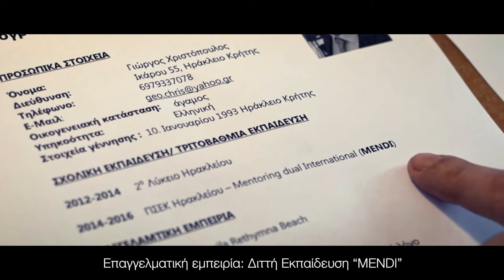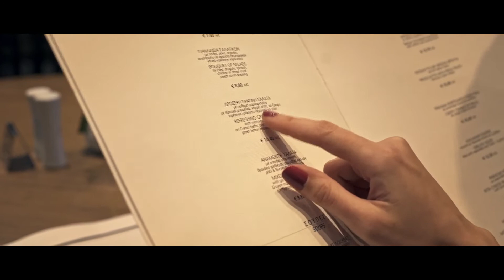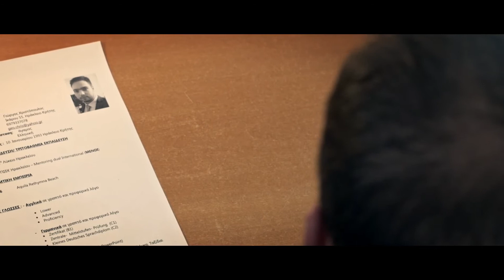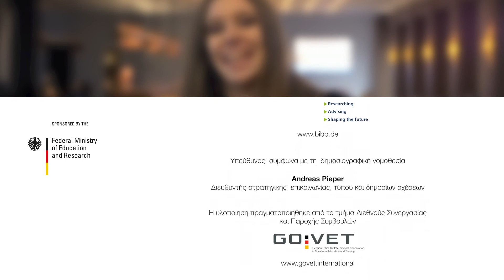διττή εκπαίδευση στις Ελλάδα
Η ταινία που ακολουθεί δημιουργήθηκε στα πλαίσια του διαγωνισμού του Ομοσπονδιακού Υπουργείου Παιδείας και Έρευνας της Γερμανίας
«Εμείς είμαστε το μέλλον- νεαροί ευρωπαίοι εκπαιδεύονται σύμφωνα με τη διττή εκπαίδευση»
Εκπαιδευόμενοι από τα επαγγέλματα των Media Design & New Media σχεδίασαν και παρήγαγαν συνολικά πέντε ταινίες με θέμα τη διττή εκπαίδευση στις χώρες Ελλάδα, Ιταλία, Ρωσία και Σλοβακία. Η υλοποίηση του διαγωνισμού πραγματοποιήθηκε από το GOVET στο Ομοσπονδιακό Ινστιτούτο για την Επαγγελματική Εκπαίδευση και Κατάρτιση (BIBB). Τις υπόλοιπες ταινίες θα τις βρείτε στο διαδίκτυο